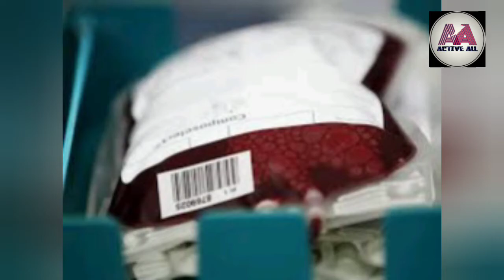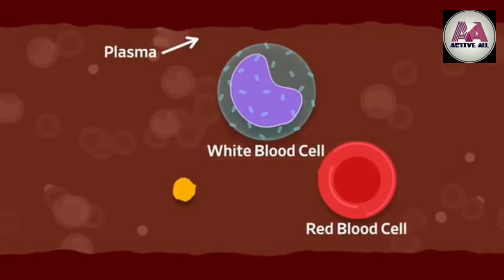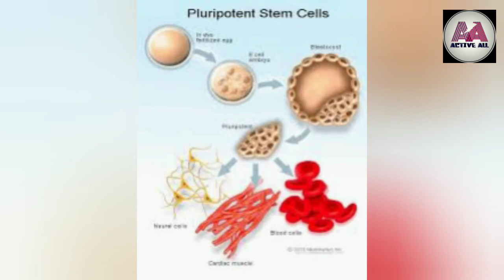The Science behind Artificial blood|| Future Blood shortage could be solved in the lab|kannada...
Welcome to Active All channel

The quest for artificial blood isn't new — researchers have been trying to concoct a blood substitute for decades, with little success.

Part of the reason for this interest is the fact that donated blood has a number of limitations, beyond the necessary reliance on willing donors.

For one, whole blood has a shelf life of just 42 days and must be refrigerated — this severely limits its use (and transport) in places without reliable electricity.